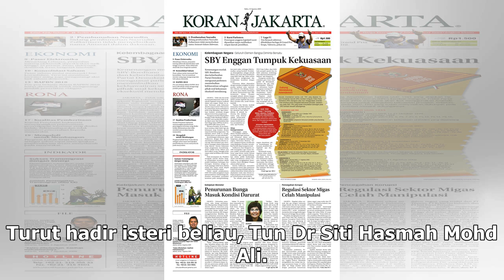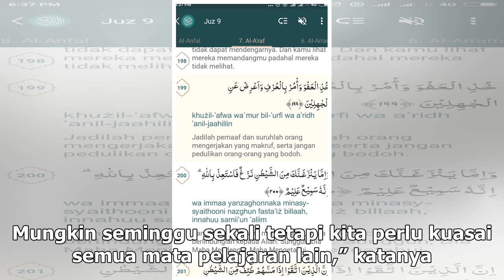‘Mungkin seminggu sekali’, PM mahu jadual belajar agama dirombak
Tun Dr Mahathir Mohamad berkata kurikulum di sekolah perlu menitikberatkan penguasaan subjek yang boleh melahirkan graduan berkualiti. — Foto oleh Yusof Mat Isa KUALA LUMPUR, 22 Dis — Perdana Menteri Tun Dr Mahathir Mohamad malam tadi mengingatkan rakyat mengenai kepentingan menguasai Bahasa Inggeri...